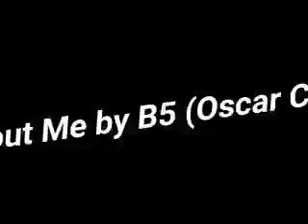How You Not Gonna (Oscar Curtis Video)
A video I made for Oscar Curtis using the song "How You Not Gonna" by B5.